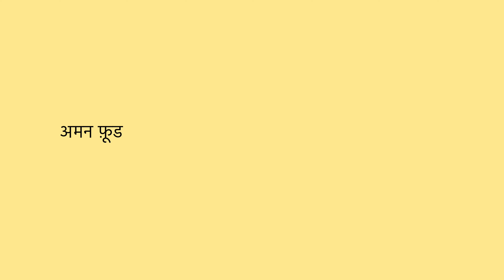How To Make Paneer Bhurji | Scrambled Cottage Cheese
In this video, we share the recipe for Paneer Bhurji which is Scrambled Cottage Cheese. This recipe takes no time to make and is a great substitute for scrambled eggs.

Ingredients you require to make Paneer Bhurji:
200g Paneer, 1 red onion, 1 teaspoon mustard seeds, 1 inch ginger, 1 clove garlic, 1 red or green chili, 2 medium tomatoes, 1 teaspoon (turmeric powder, chili powder, cumin powder, salt, pepper, garam masala), coriander leaves

You can add green peas as well if you like.